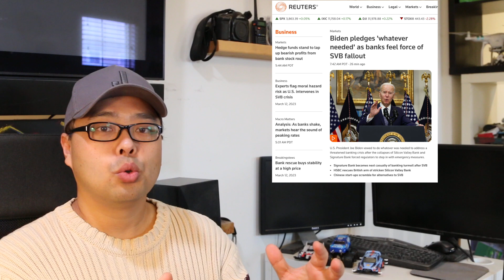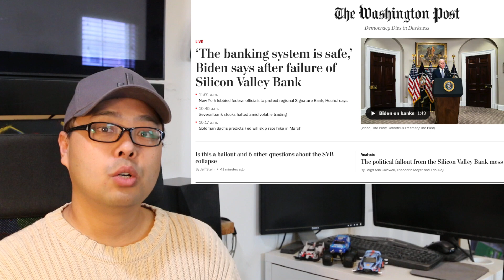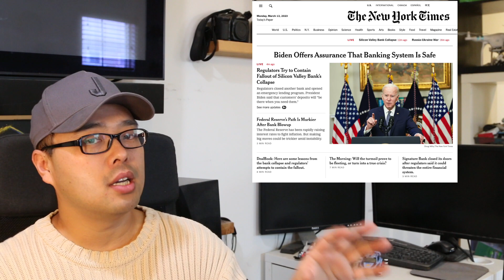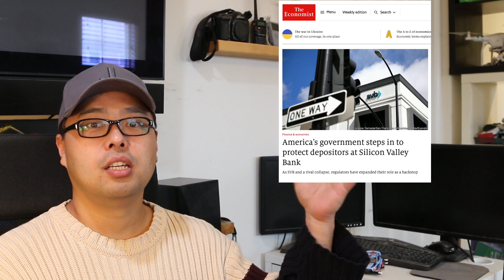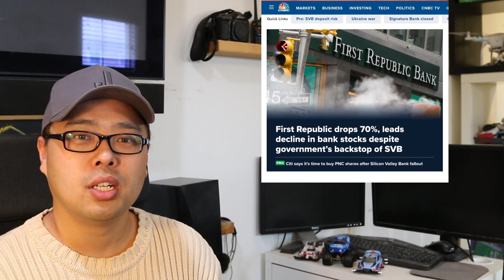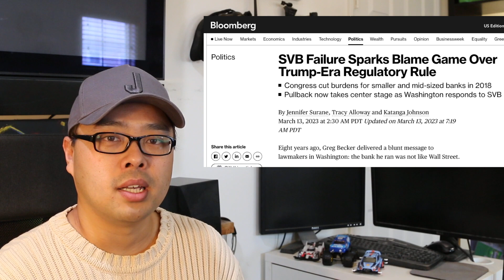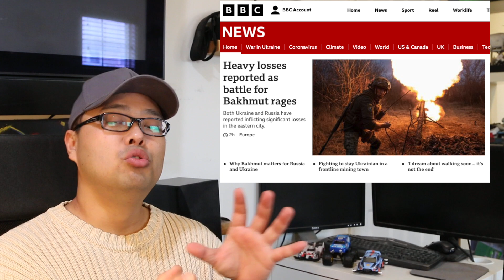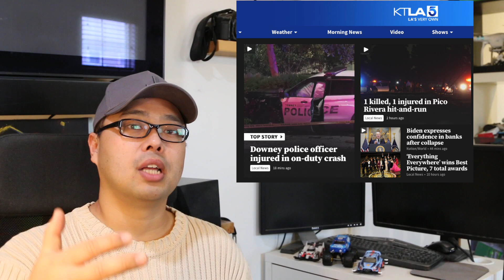미국이 블랙먼데이를 피하는 방법! 트럼프 때문에 SVB 사태 일어나! 뉴욕 시그니쳐 은행도 이틀만에 파산! 연준 금리 늦출듯!